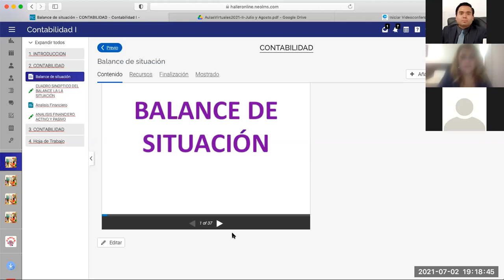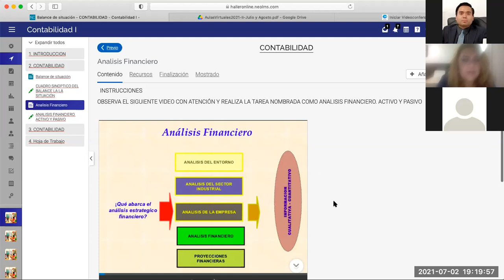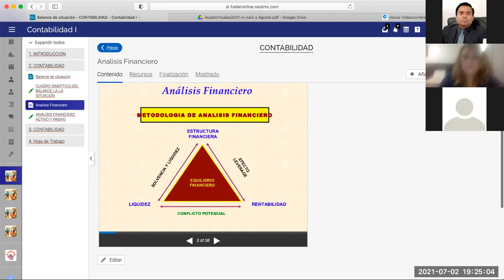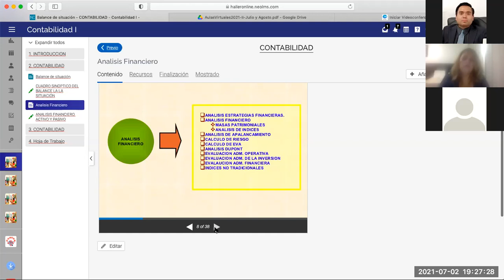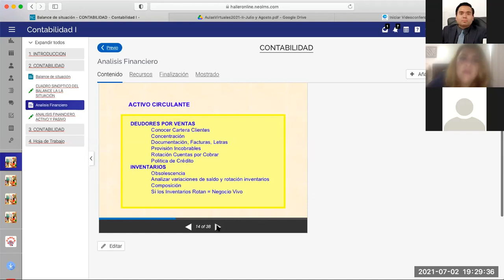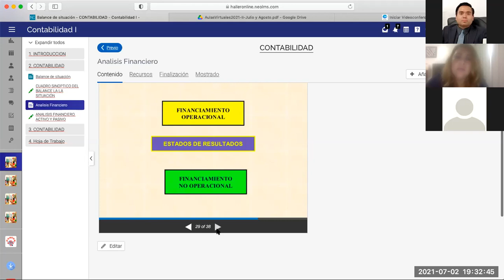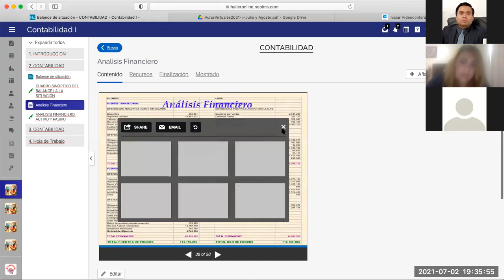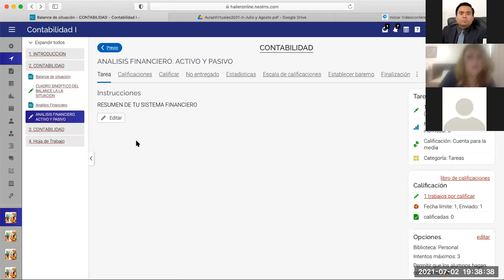Contabilidad 2 Julio